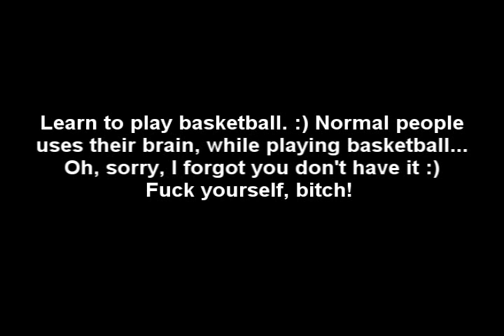KAMBALA LOXS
This is video about Latvian "basketball" player. MMM or maybe he thinks he is basketball player ;DD
No offense to Latvia , just,  I have never seen such a stupid man :))